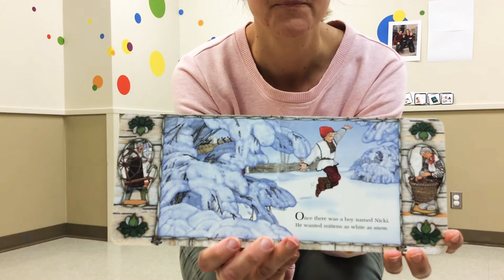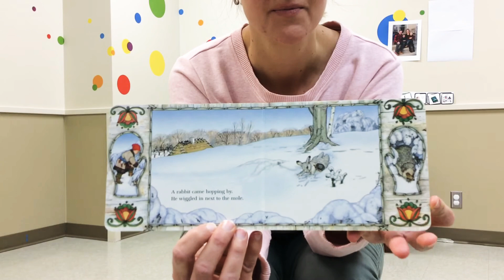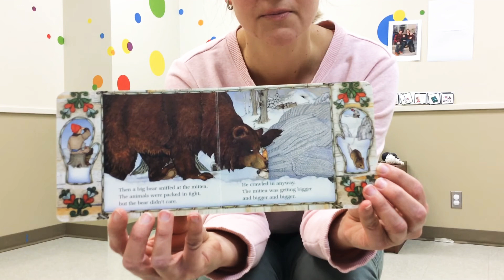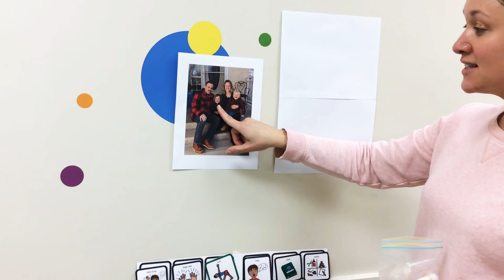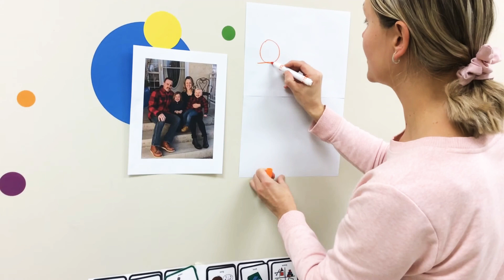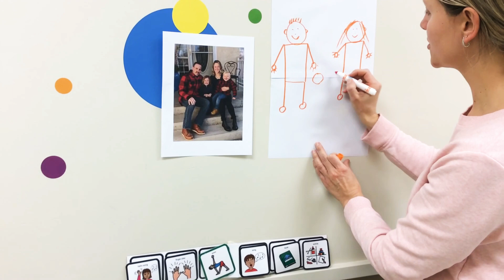December 10, 2020